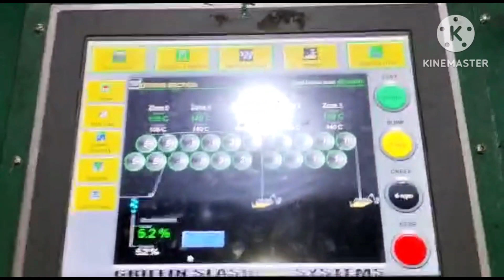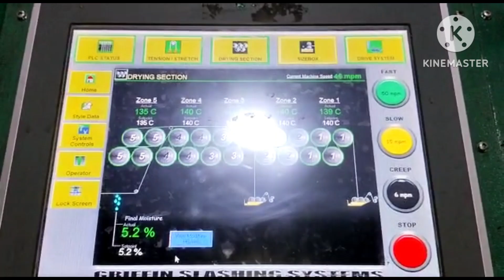sizing process| warp yarn sizing machine | sizing of weaving